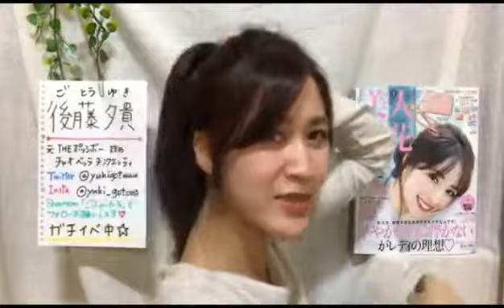ごっちゃんねる 191013（20時30分～）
2019年１０月１３日（20時30分～）
出演　後藤夕貴（元チャオベッラチンクエッティ）